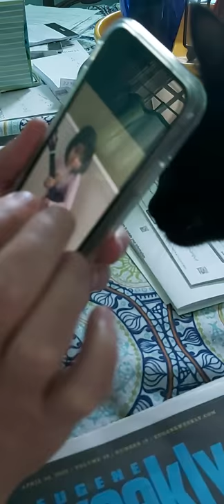Olive Eating My Broom!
This ends with a song about buttholes written by a four year old! Funny!